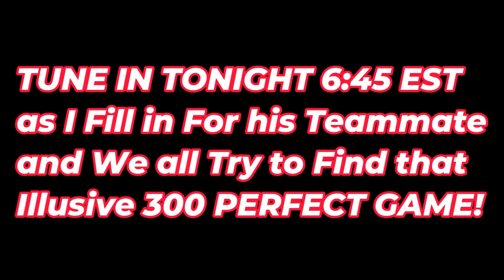Monk STRIKES out! WOW! what a RUN!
ALL MUSIC Platforms-- Moon610

WickedWorld610

@Moon610 - Main Account (LIVES)
@610MoonGuy - ALT Account